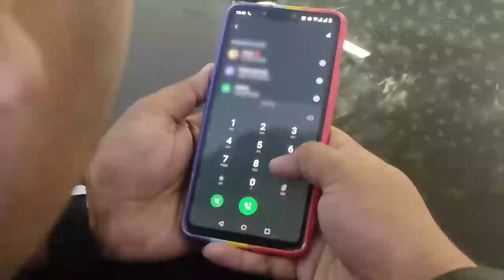শেখ হাসিনার পতনের পর ৯৯৯-এ কী চায় মানুষ | জাতীয় জরুরী সেবা | 999 | Bangladesh Pratidin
শেখ হাসিনার পতনের পর ৯৯৯-এ কী চায় মানুষ | জাতীয় জরুরী সেবা | 999

Bangladesh Pratidin | বাংলাদেশ প্রতিদিন